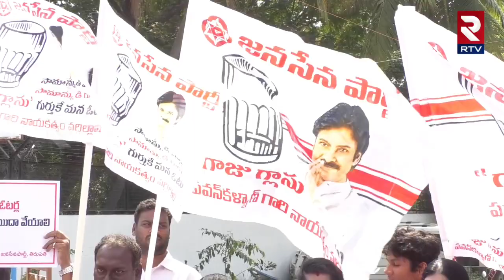వైసీపీ దొంగ ఓట్ల పైజనసేన నేతల దండయాత్ర | Janasena leaders Protest On Ycp Fake Votes | RTV